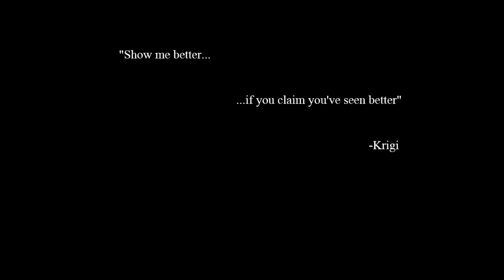Chain Dart One Man Army Montage│TRUE ASSASSIN playstyle│Conqueror's Blade│Krigi/HornPub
RUNES AND ATTRIBUTES AT THE END!

Hey guys, been a while. For this season I decided to learn Chain Dart. As a new user, I hope you like my take on the weapon and especially, my environment usage :D. Let me know what you think!

Credits:
1)Lucha, Godmode - Undefeated
2)4URA, JSTN DMND - I'm a boss
3)MXVH, Sefa Taskin, Godmode, ZJO - The Path